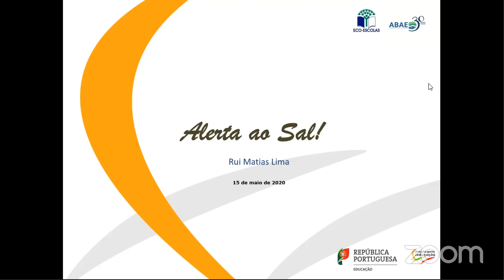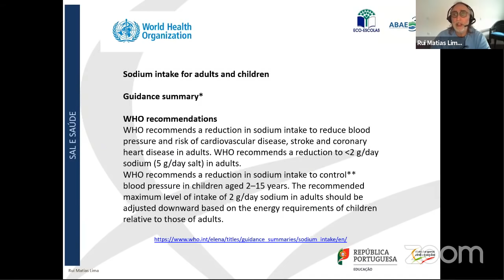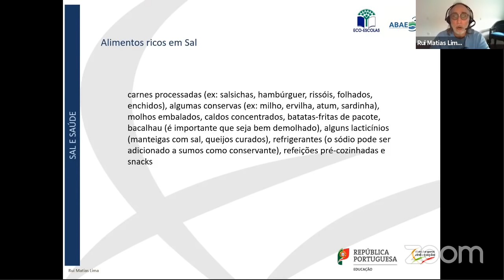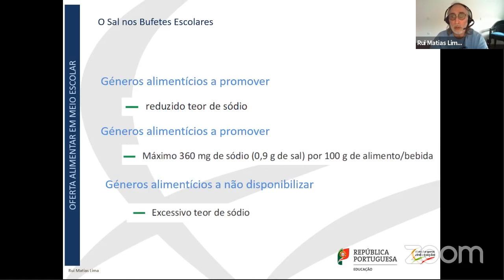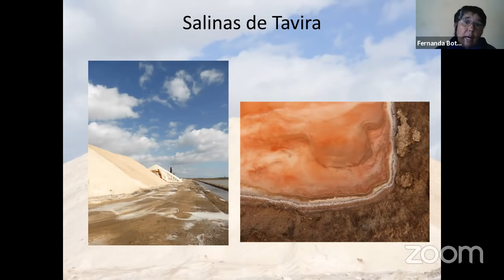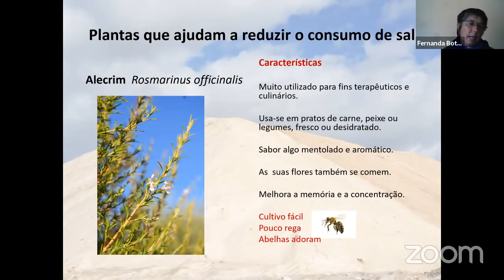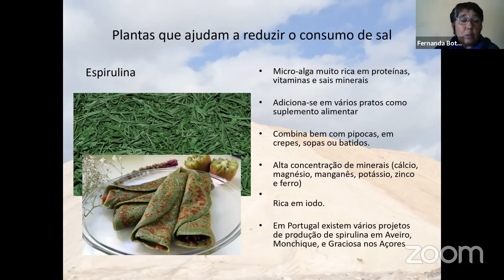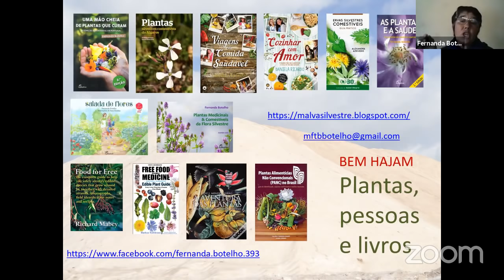Workshop Alimentação Saudável e Sustentável | Alerta ao Sal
O projeto Alimentação Saudável e Sustentável, concretiza-se através de um conjunto de desafios, que pretendem motivar as crianças, jovens, professores e famílias para um maior conhecimento acerca de questões relacionadas com a alimentação saudável e sustentável, levando a que as pessoas se tornem mais recetivas a alterações nos hábitos e nas suas rotinas diárias e que tenham prazer em cozinhar em família.

Neste sentido a Associação Bandeira Azul da Europa, em parceria com Rui Lima, da DGE, e a especialista em plantas silvestres e aromáticas, Fernanda Botelho, convida professores Eco-Escolas, alunos e famílias a participarem numa sessão formativa sobre o consumo exagerado de sal. Estes dois profissionais irão alertar para os malefícios relacionados com o consumo exagerado de sal e alternativas para o substituir na confeção das refeições.

Formadores:
Rui Lima - Técnico Superior da Direção-Geral da Educação.Coordenador da Educação para a Saúde na DGE, autor de diferentes documentos, nomeadamente em Orientações sobre a oferta alimentar em meio escolar.
Representante do ME em diferentes Comissões e Estratégias Nacionais, nomeadamente na Estratégia Nacional de Promoção da Alimentação Saudável.

Fernanda Botelho - Estudou plantas medicinais na Scottish School of Herbal Medicine.Viveu 17 anos em Inglaterra onde fez formações em Botânica , Fitoterapia e  Pedagogia.
Tem o curso de guia de jardim Botânico da Universidade de Lisboa, colabora com o Programa Eco-Escolas e é autora de uma coleção de livros infantis “Salada de Flores”, “Sementes à Solta” e “Hortas Aromáticas.
Publica anualmente, desde 2010, uma agenda de Plantas medicinais. Escreveu “Uma mão cheia de Plantas que curam” e “As Plantas e a Saúde”. Organiza passeios e workshops de reconhecimento de plantas a convite de várias associações, escolas e municípios. É uma das fundadoras do grupo Sintra sem Herbicidas, participa em blogues e revistas e é convidada regular da RTP. Gosta de fotografar, escrever e comunicar.